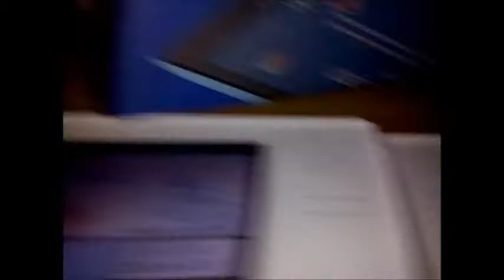Live !! 6th Shiny Pooch uncatchable !!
3rd gen faggot